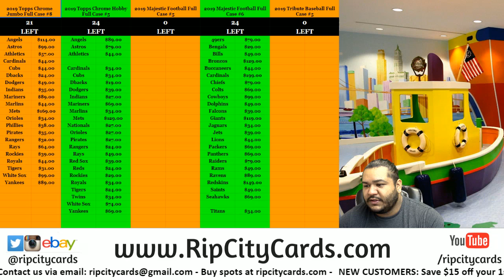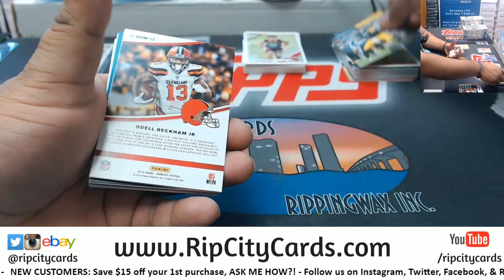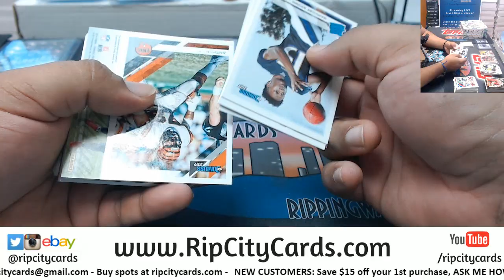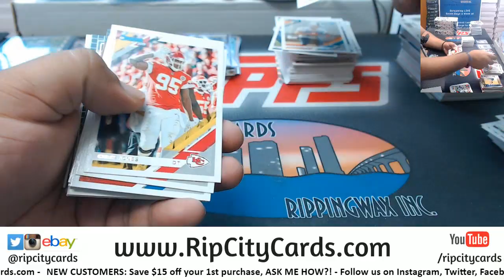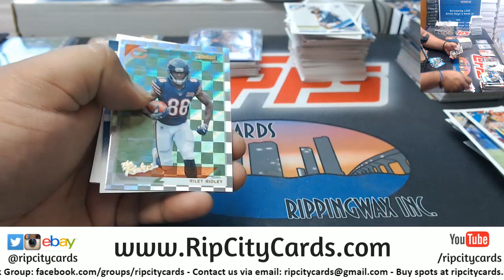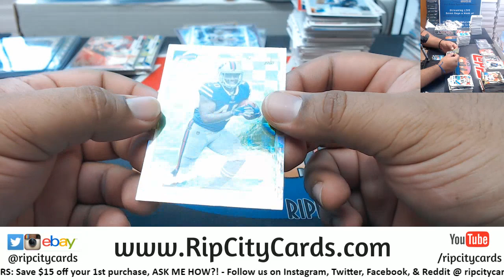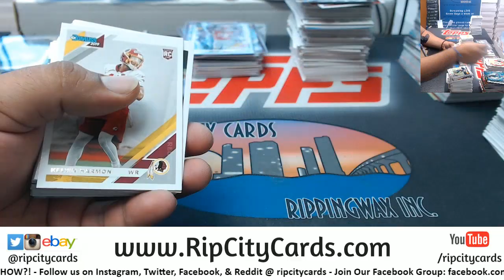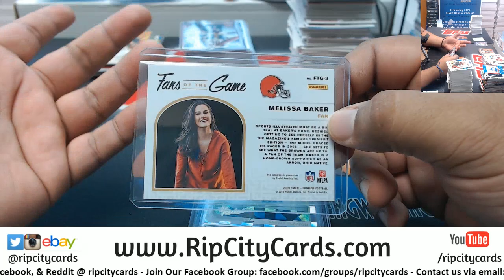2019 Donruss Football 6 Box #11 EBAY